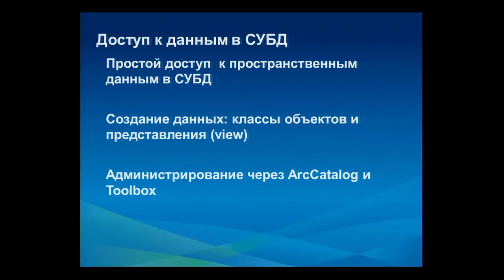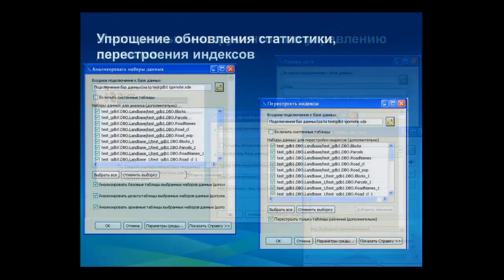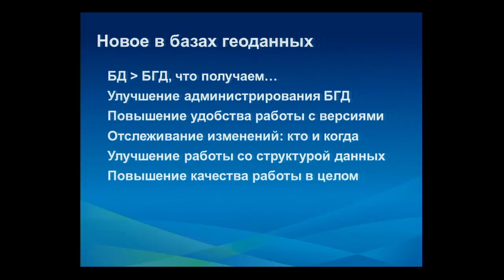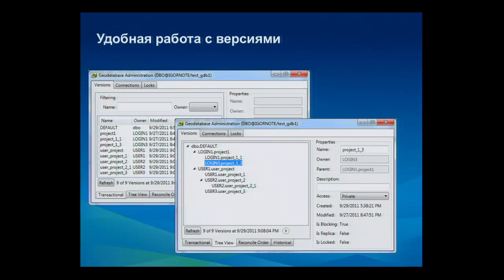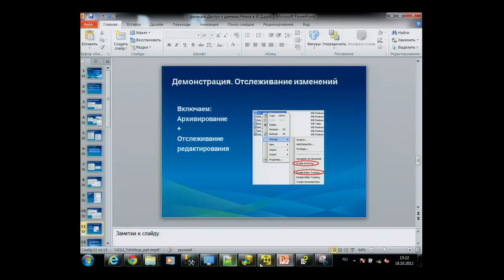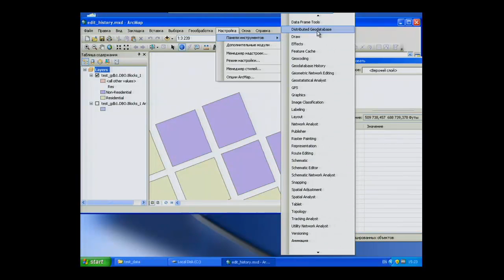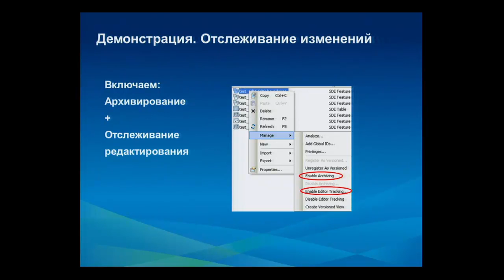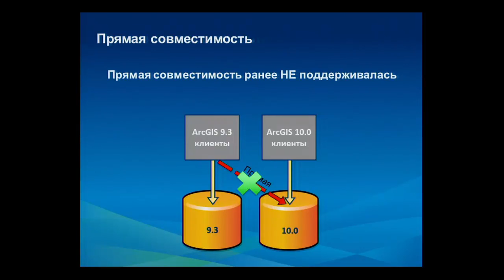Стрельцов И.В., Что нового в базе геоданных ArcGIS 10.1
Изменения, которые произошли в доступе к пространственным данным в ArcGIS 10.1:
Единый доступ к пространственно-enabled СУБД и к базам геоданных.
Возможность работы с пространственными данными в СУБД без лицензии ArcGIS Server (ArcSDE).
Назначение и просмотр предоставленных привилегий.
Перестроение индексов и статистики для всех объектов БД за один раз.
Улучшение работы с БГД: просмотр блокировок, подключенных пользователей, отключение пользователей, отслеживание редактирования данных.
Синхронизация всех версий за один раз.